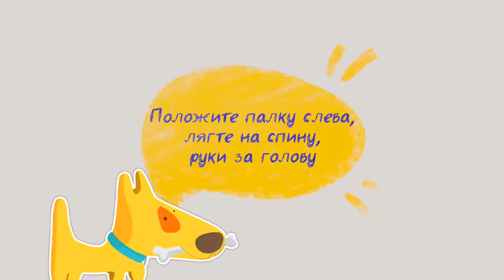Урок физической культуры для 1–2-х классов. Улучшаем Осанку и зрение детей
Комплекс упражнений для обучающихся 1–2-х классов, направленный на улучшение осанки и зрения детей.